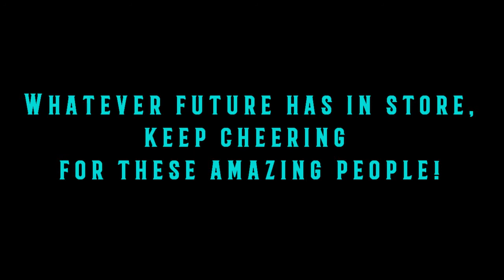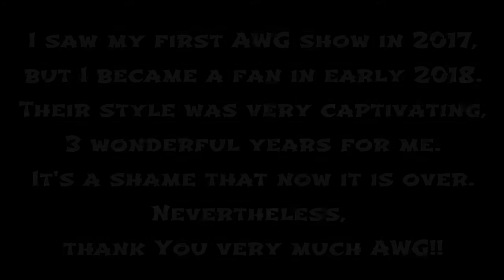Actwres girl'Z - One Last Video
One last video to say thank you.
I went to an AWG show for the first time in summer 2017, but it wasn't until April 2018 that I became a fan of this promotion. Since then I've followed their growth from a small bunch of half-idols half-wrestlers to a group capable of running a Korakuen Hall show, having shows outside Tokyo (and regularly hitting Osaka) and putting up a roster big enough to need a split into two sub-brands, each one with a specific identity.
For whatever reason, AWG became my favorite promotion alongside Ice Ribbon and I'm glad we managed to work together, even if only one time, in 2019 (once again, to avoid weird situations, I am not affiliated with AWG in any way. I have the same "insight" you all have).
Speaking of "what if", I wonder how things would have gone without covid around the globe, but maybe what happened was meant to be anyway. Actring can be just as successful, maybe even more. Whaterver the future has in store, wrestlers of AWG will keep entertaining people. With pure wrestling or with theatre-wrestling hybrid, either way they'll keep doing their best.
So, if You can, keep supporting them also in the future. They deserve it.

That said, I only want to say thank You to AWG wrestlers and staff. They gave me three amazing years of wrestling, and this is a thing I'm very grateful for.

All parts of this video are from shows that can be watched on AWG Nets. Full shows are available but the search button allows specific matches to be found. Some matches from early days are available too (not full shows before 2017), as well as "offer matches" in other companies like W-1, REINA and J@st. (subscription is 1000yen/month).
I also used some clips from AWG YouTube channel ) and in one occasion from the old AgZ channel (unused since 2016). Check them out as well!

In the video I used "Battle of Omega" of Hironobu Kageyama, a track used in a Dragon Ball videogame (yes, I was used to listen a lot of DB games' soundtracks).